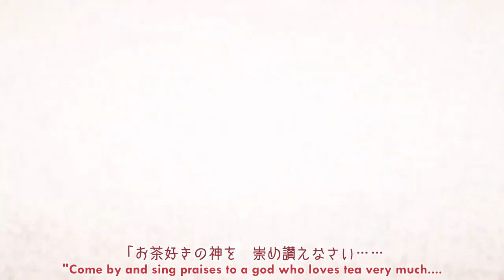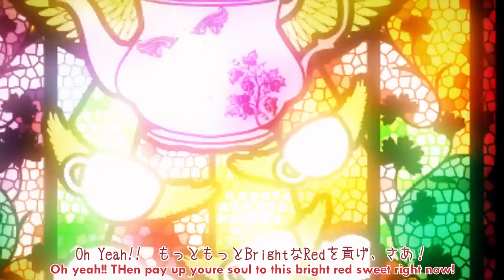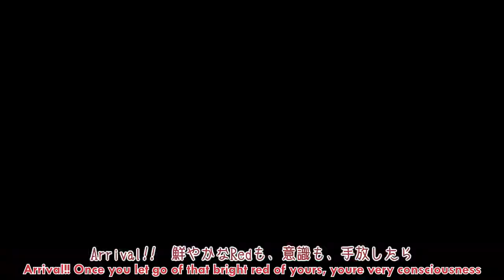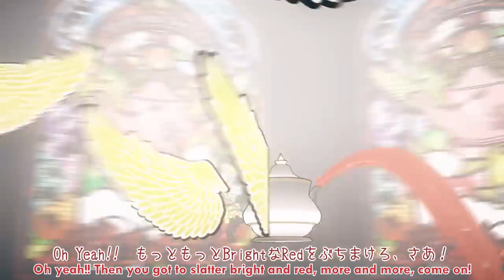【Fluffy】Sister's mercy【English Cover】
Youre better off listening to this one with headphones o3o
So originally I went looking for another song but found this instead so happy days xD
Im really liking how this sounds but oh god did i have to re-record it so many times especially with how it kept breaking after i started mixing it. it was evil! (Like this song)

Ps. this is what tea is really made out of. I should know. Being british and all. Nah I dont do tea.

Song by Hitoshizuku × Yama
Vocals, mix, lyrics: me hello!

Lyrics:
One day long ago, there was a poor old village
And she turned up, a very mysterious sister.
"Come by and sing praises to a god who loves tea very much.
And surely all youre dreams and wishes will come true!"

Oh mr farmer, whos troubled by lack of rain?
come on by tonight, tea partys starting so request for a blessing

Jesus!! Pray to our lord
Believer, you want salvation
Oh yeah!! THen pay up youre soul to this bright red sweet right now!
Cheers!! Ill keep pouring
Amazing!! Take up youre fill of this bright red till youre stomach is
Aa! All youre wishes will come true

midnight, tea party starts, "Where all youre wishes will come true"
Villagers gather round and believe in what is true
"I want money without trying...
"I want to F*** That girl
"Oh what greed is filled in human nature"

Oh mr village cheif, stingy but wants all the gold
Come on by tonight, tea partys starting come for a miracle to be

Even the fun times we all enjoy will come to an end, what a life.
I will go and save a brand new flock of sheep now...
The sister with time decided for a new journey
The last tea party everyone came to be making their final demands
"Eternity"

Believer, you ask for eternity
Oh yeah!! all together now, all together well go for paradise, come on!
Departure!! You need to hurry
Arrival!! Once you let go of that bright red of yours, youre very consciousness
THen your final destinations in sight!

Oh yeah!! Then you got to slatter bright and red, more and more, come on!
Delicious!! Take up youre fill of this bright red till youre stomach is
AH! Then i guess its that time again
Time to open up this bloodly tea party

Lalala doo doodo

Amen

One day Closer now, in a broken down old ghost town
A man all alone, sheding a single tear
Where did everyone go, there corpses all decayed, scattered
"Departed" So happily he did wonder

Wanna suggestion a song for me to cover??